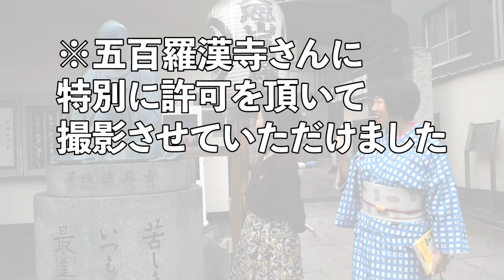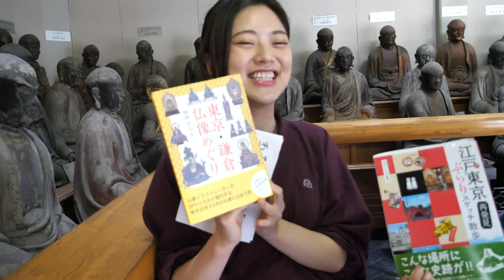【見仏】目黒のオールスター感謝祭！？300人の仏像たち【五百羅漢寺】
女流仏像イラストレーター田中ひろみ先生とみほとけ、二人合わせてほっとけーきず。仏像を愛でながら解説しながら好き放題語ります！
場所は目黒の五百羅漢寺。約３００もいらっしゃる羅漢像を前にあれやこれやと語ります。

5月5日、二人で行う仏像トークショーも是非お越しください。